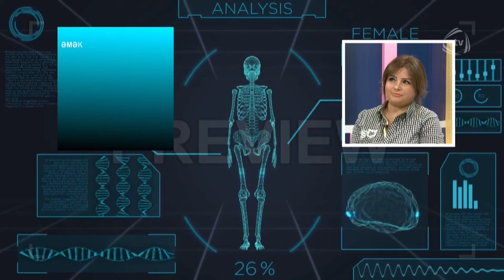Şou ATV - Sahib İbrahimov, Almaz Orucova, Nadir Hüseynov, Fərid Quliyev (30.10.2019)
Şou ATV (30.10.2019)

Aparıcı:
Nanə Ağamalıyeva (NanəAğamalıyeva, NaneAgamaliyeva)

Qonaqlar:
Sahib İbrahimov (Sahibİbrahimov),
Almaz Orucova (AlmazOrucova),
Nadir Hüseynov (NadirHüseynov, NadirHuseynov),
Fərid Quliyev (FəridQuliyev, FeridQuliyev)